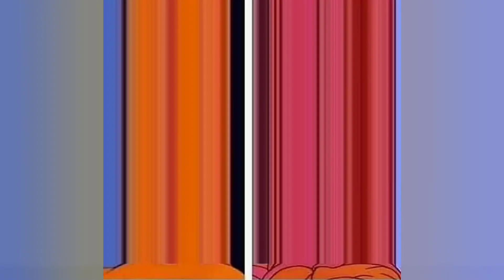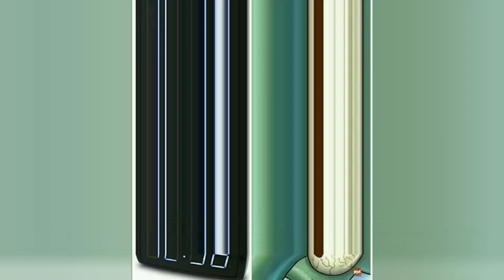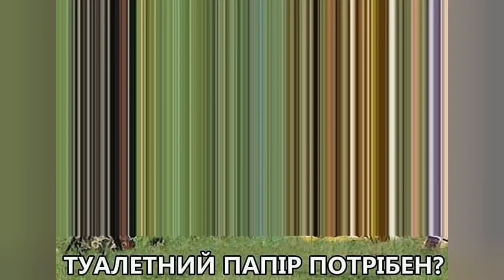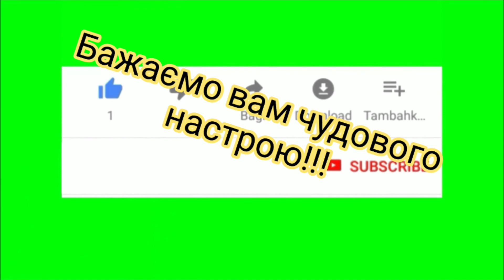Доброго ранку приколи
Колекція жартів - доброго ранку приколи